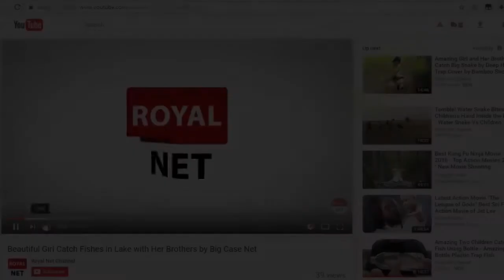Awesome Quick Bird Trap Using Sling Foot Bird Trap - How To Make Best Sling Bird Trap That Work 100